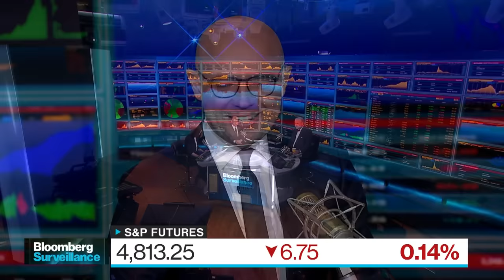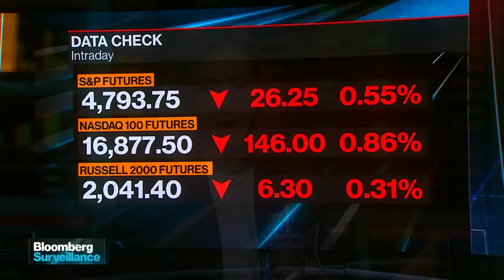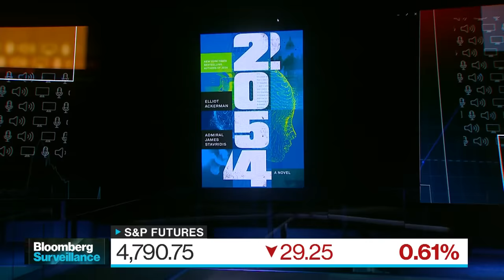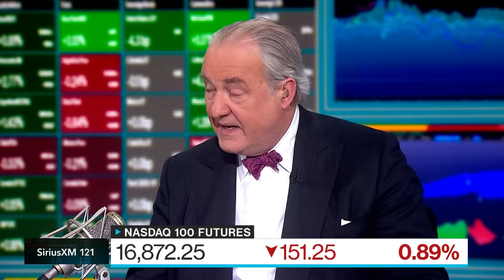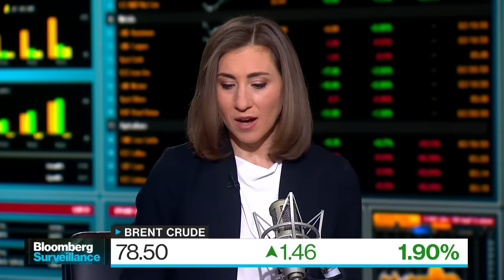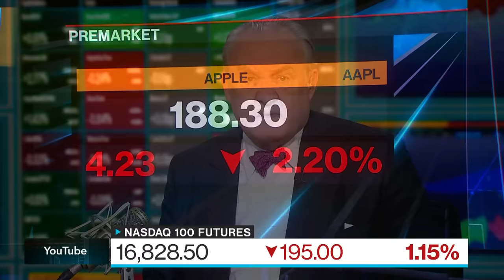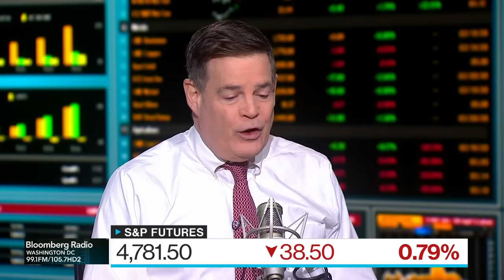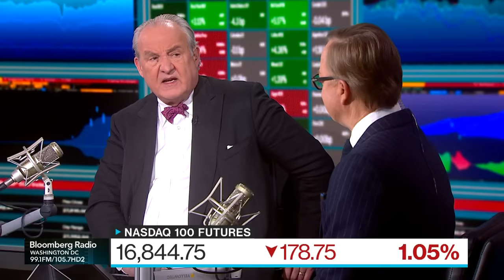Bloomberg Surveillance 01/02/2024